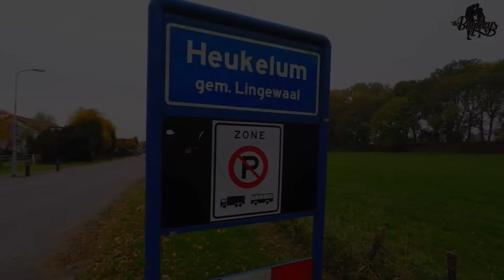Te Koop: Bezander 2 Heukelum * VERKOCHT *